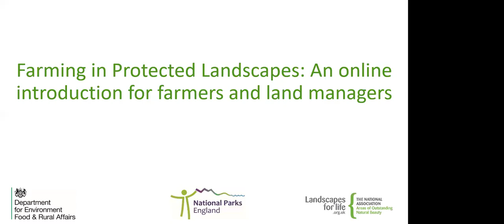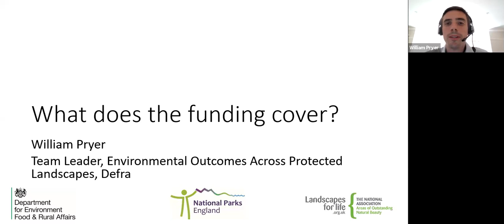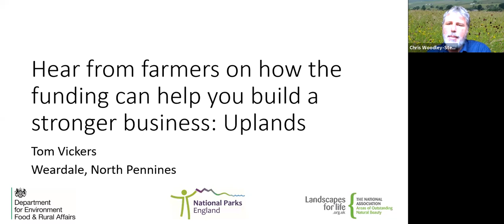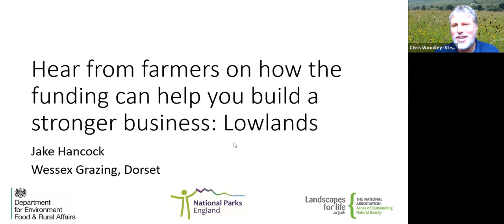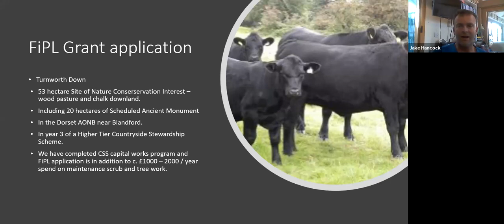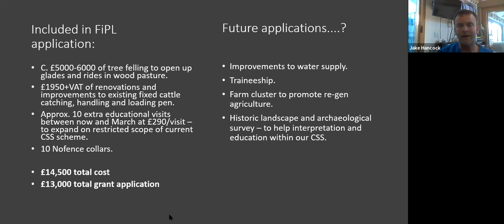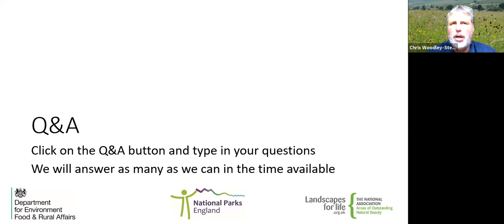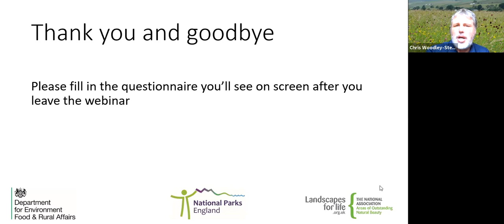Farming in Protected Landscapes An online introduction for farmers and land managers